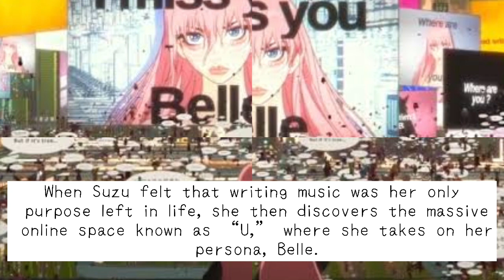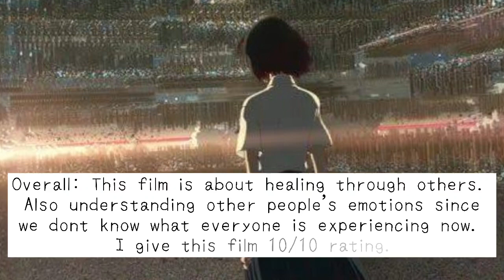Movie Plot | No Spoiler | Belle 2021 : Ryu to Sobakasu no Hime-竜とそばかすの姫Ryuu to Sobakasu no Hime Full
Movie Plot | No Spoiler | Belle 2021 : Ryu to Sobakasu no Hime together
Ryuu to Sobakasu no Hime - 竜とそばかすの姫

belle 2021 song,
belle 2021 trailer,
belle 2021 anime movie,
belle 2021 ost,
belle 2021 reaction,
belle 2021 song full,
belle 2021 trailer song,
belle 2021 trailer english,
belle 2021 anime song,
belle 2021 anime movie song,
belle 2021 anime movie release date,
belle 2021 anime wiki,
belle 2021 anime movie watch online,
belle 2021 bande annonce,
belle 2021 bande annonce vf,
belle 2021 beauty and the beast,
belle 2021 clip,
belle 2021 cannes,
belle 2021 characters,
belle 2021 cartoon saloon,
camilla belle 2021,
canzoni belle 2021,
belle clair speedway 2021,
belle center fireworks 2021,
belle 2021 dub,
belle 2021 download,
david belle 2021,
belle 2021 release date,
belle delphine tiktok 2021,
belle isle detroit 2021,
donny and belle 2021,
belle dingle 2021,
belle 2021 english,
belle 2021 eng,
belle 2021 english trailer,
belle 2021 ending,
emmerdale belle 2021,
simple et belle 2021,
belle 2021 song english,
echappée belle 2021,
belle 2021 full movie,
belle 2021 full song,
belle 2021 full,
belle 2021 full movie eng sub,
fon and belle 2021,
belle chanson francaise 2021,
belle 2021 genre,
belle glade shooting 2021,
belle valley 2021 graduation,
belle gibson 2021,
maitre gims 2021 belle,
garou belle 2021,
belle meade honey 2021,
belle 2021 mamoru hosoda,
belle 2021 international release date,
belle 2021 in theaters,
dj kd belle 2021,
belle chanson kabyle 2021,
belle kaffer 2021,
belle kaffer cantando 2021,
belle 2021 lyrics,
bellelily reviews 2021,
belle mariano lifestyle 2021,
la belle 2021,
patti labelle 2021,
lova belle 2021,
belle perez live 2021,
belle 2021 trailer legendado,
belle 2021 music,
belle 2021 movie,
belle 2021 movie song,
belle 2021 millennium parade,
belle 2021 mamoru hosoda release date,
belle 2021 movie release date,
belle 2021 mal,
belle 2021 netflix,
northern belle 2021,
canzoni napoletane belle 2021,
canzoni nuove belle 2021,
nulls brawl 2021 belle,
nokia belle 2021,
belle 2021 opening song,
belle 2021 opening,
belle 2021 online,
belle (2021) official trailer,
belle 2021 plot,
canzoni più belle 2021,
belle perez 2021,
canzoni piu belle 2021,
belle des prés 2021,
moto piu belle 2021,
belle 2021 review,
belle 2021 release,
belle 2021 release date usa,
belle 2021 release date uk,
belle 2021 rotten tomatoes,
belle 2021 soundtrack,
belle 2021 song lyrics,
belle 2021 sub,
belle 2021 song u,
belle 2021 song 1 hour,
belle 2021 trailer reaction,
belle 2021 trailer music,
belle 2021 theme song u,
belle 2021 trailer 2,
belle 2021 theme,
belle 2021 uta yo,
belle 2021 us release date,
belle 2021 us release,
ultime canzoni belle 2021,
belle 2021 u,
belle 2021 voice actors,
belle mariano vlog 2021,
belle vue speedway 2021,
belle vue 2021,
belle vue tv 2021,
belle 2021 vf,
belle voiture 2021,
belle 2021 wikipedia,
belle 2021 wiki,
belle 2021 where to watch,
belle 2021 watch online,
belle 2021 70 second trailer,
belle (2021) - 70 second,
belle 2021 90 second,
belle 9 new song 2021,
ryu to sobakasu no hime song,
ryu to sobakasu no hime ost,
ryu to sobakasu no hime trailer,
ryu to sobakasu no hime full song,
ryu to sobakasu no hime soundtrack,
ryu to sobakasu no hime reaction,
ryu to sobakasu no hime trailer song,
ryu to sobakasu no hime song lyrics,
belle ryu to sobakasu no hime,
belle ryu to sobakasu no hime song,
belle ryu to sobakasu no hime trailer,
belle ryu to sobakasu no hime ost,
belle ryu to sobakasu no hime (2021),
belle ryu to sobakasu no hime english,
belle ryu to sobakasu no hime trailer reaction,
belle ryu to sobakasu no hime song lyrics,
ryu to sobakasu no hime characters,
ryu to sobakasu no hime cancion,
belle ryu to sobakasu no hime release date,
belle ryu to sobakasu no hime español,
ryu to sobakasu no hime full movie,
belle ryu to sobakasu no hime full movie,
belle ryu to sobakasu no hime full song,
ryu to sobakasu no hime lyrics,
ryu to sobakasu no hime mal,
belle ryu to sobakasu no hime music,
belle ryu to sobakasu no hime movie,
ryu to sobakasu no hime netflix,
belle ryu to sobakasu no hime opening,
belle ryu to sobakasu no hime op,
ryu to sobakasu no hime release date,
ryu to sobakasu no hime singer,
belle ryu to sobakasu no hime scene,
belle ryu to sobakasu no hime (2021) song,
belle ryu to sobakasu no hime trailer song,
belle ryu to sobakasu no hime theme song,
belle ryu to sobakasu no hime trailer sub,
belle ryu to sobakasu no hime u,
ryu to sobakasu no hime watch online,
ryu to sobakasu no hime wiki,
ryu to sobakasu no hime where to watch, ryuu to sobakasu no hime song,
ryuu to sobakasu no hime trailer song,
ryuu to sobakasu no hime theme song,
ryuu to sobakasu no hime wiki,